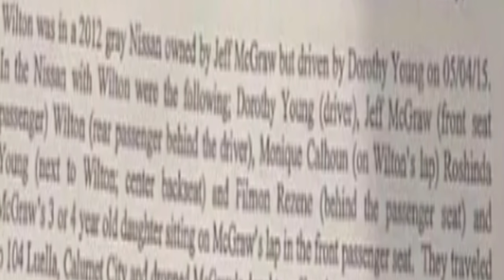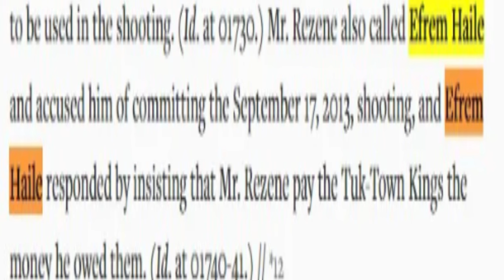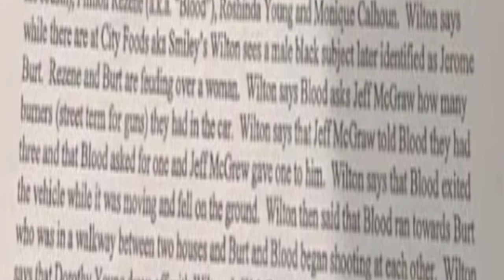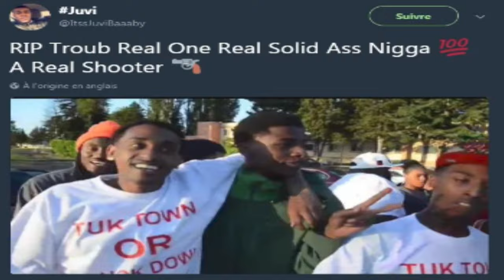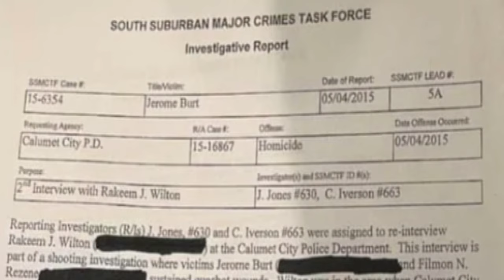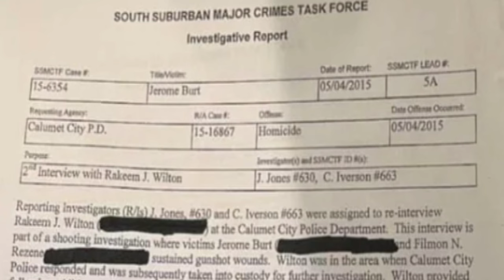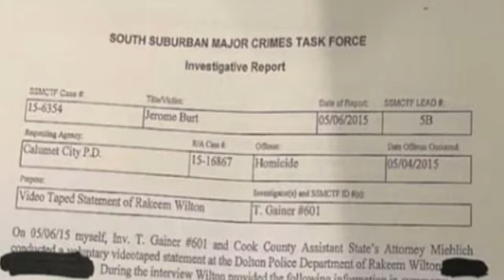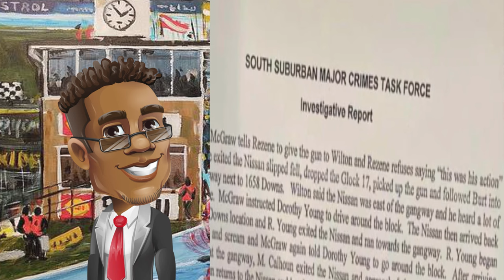Ford vs. Ferrari: The DOUBLE Life Of Lil Jay (Documentary)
On today's show, we discuss the double life that Lil Jay has lived inside jail.